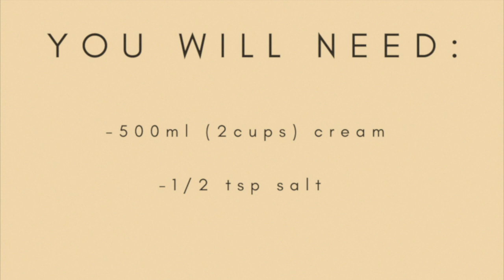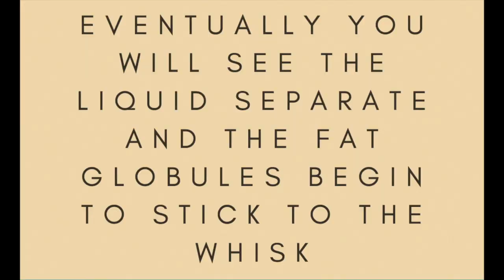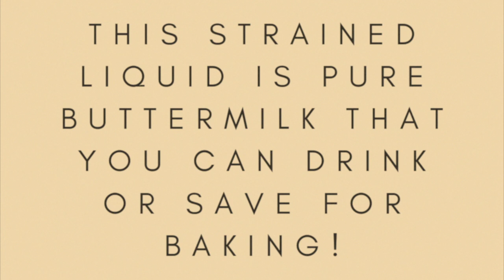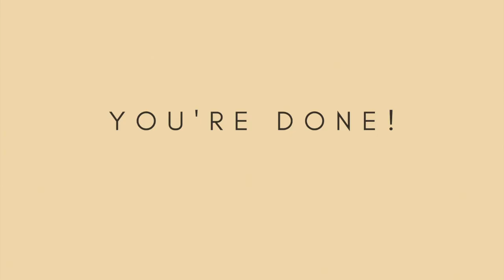How to Make Your Own Butter (With a Mixer EASY)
While it's true many years ago that churning butter was an arduous and time-consuming task, it's actually not too bad when you have a mixer! So, while this may not be in "true" vintage fashion, please enjoy this tutorial on how to make homemade butter. It's a worthwhile process and the product pays off!